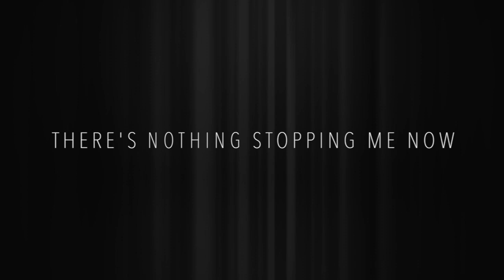TikTok Cheer Mix 2020 (TikTok Link In Description)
Soundcloud.com/twistedcutz
@TwistedCutz - Instagram/Twitter/TikTok
AlexCutz - Snapchat
Facebook.com/twistedcutz